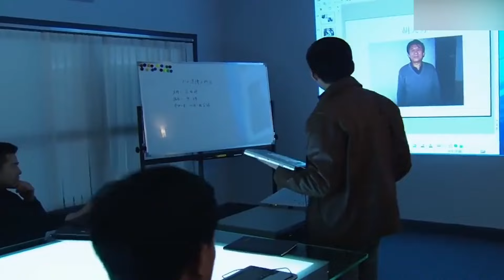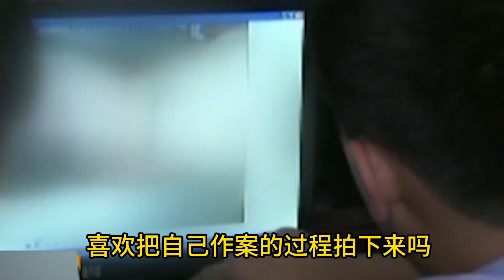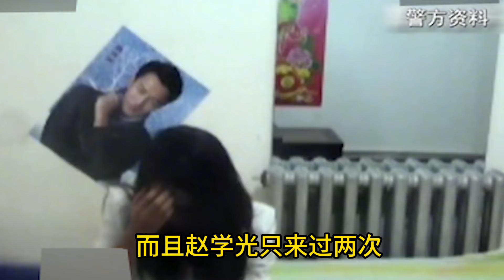包头富豪跌落楼梯身亡，妻子含泪操办葬礼，却因挂钟喜提银手镯！